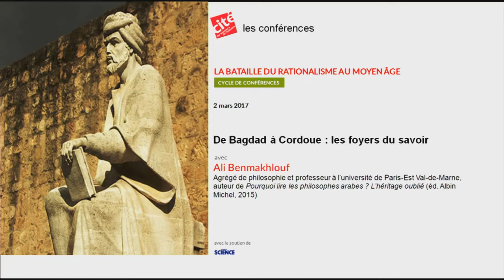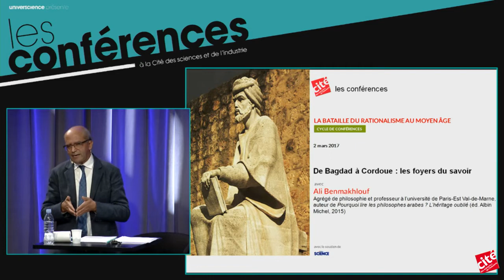De Bagdad à Cordoue : les foyers du savoir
Ali Benmakhlouf, agrégé de philosophie et professeur à l’université de Paris-Est Val-de-Marne, auteur de "Pourquoi lire les philosophes arabes ? L’héritage oublié" (éd. Albin Michel, 2015).
Selon les lieux, la science arabe a effectué des percées dans de nombreux domaines, comme la médecine, la logique ou l'histoire. Ce savoir a grandement contribué à la formation de la pensée européenne, comme nous le découvrons encore aujourd’hui.

Jeudi 2 mars 2017 à l'auditorium de la Cité des sciences et de l'industrie

Crédits : EPPDCSI